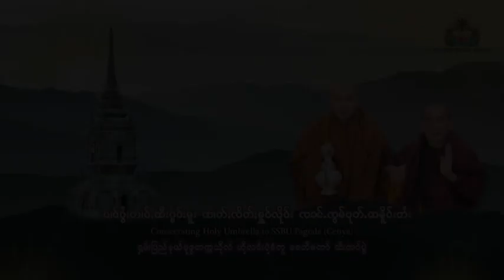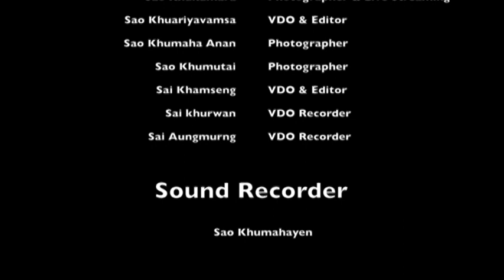Dhamma talk by the Most Venerable Nyanasamvara (Maing Phone Sayadaw or Khuva Boon-chum), at SSBU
The Most Venerable Nyanasamvara (Maing Phone Sayadaw or Khuva Boon-chum), a forest meditation master gave evening Dhamma talk on 13 November 2018 at Shan State Buddhist University, Taunggyi, Shan State, Myanmar.

It was in honour the 54th Birthday Anniversary of the Most Ven. Prof. Dr. Khammai Dhammasami, DPhil (Oxford), Rector of SSBU.